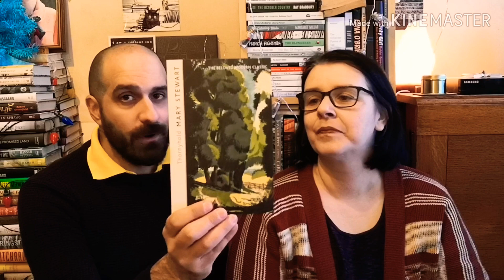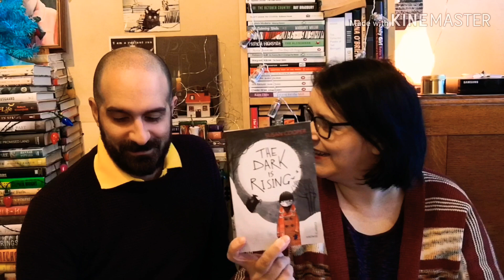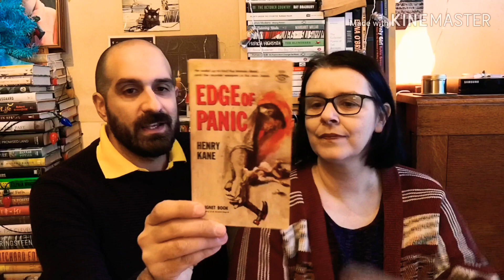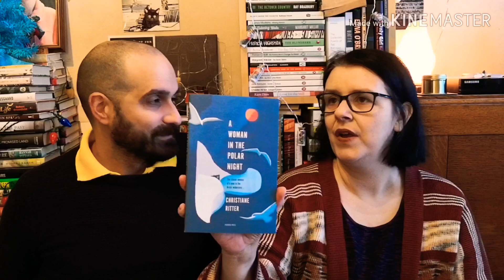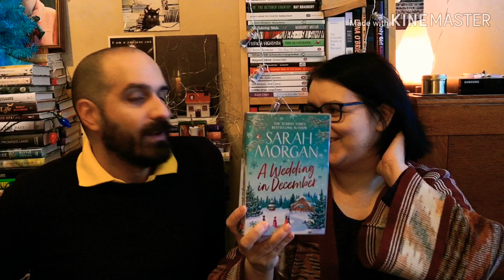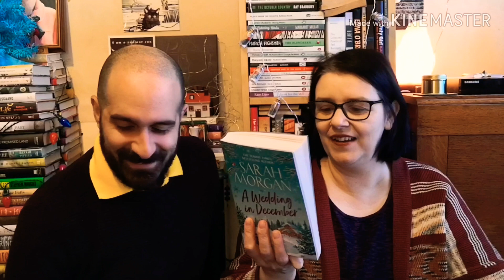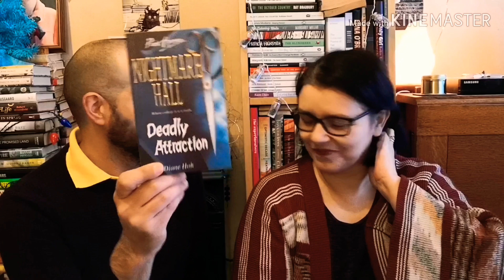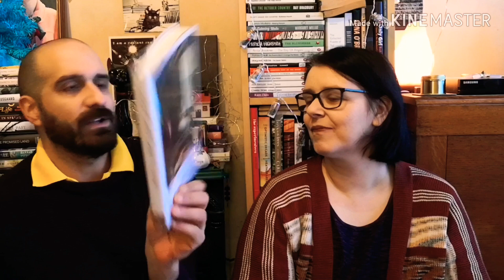Vlogmas Day Eight : December TBR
books we are intending to read in December

Thornyhold by Mary Stewart
The Dark is Rising by Susan Cooper
Autumn by Ali Smith
Death Comes at Christmas by Gladys Mitchell
Edge of Panic by Henry Kane
Love by Hanne Orstavik
Don't Look at Me by Diana Athill
A Woman in the Polar Night by Christiane Ritter
The Evenings by Gerard Reve
A Wedding in December by Sarah Morgan
Deadly Attraction by Diane Hoh
The Way Past Winter by Kiran Millwood Hargrave
Pages & co Tilly and the Book Wanderers by Anna James
Frost heart by Jamie Littler
The Collection by Nina Leger
Pursuit by Joyce Carol Oates